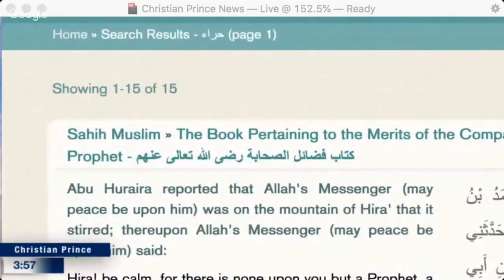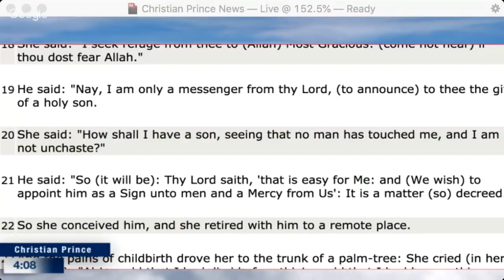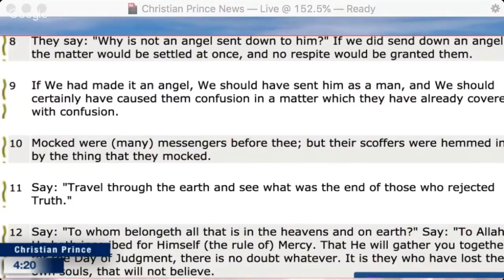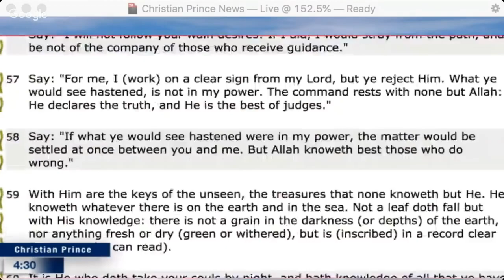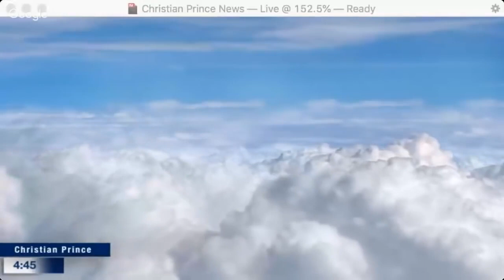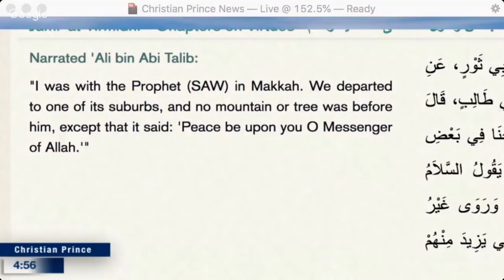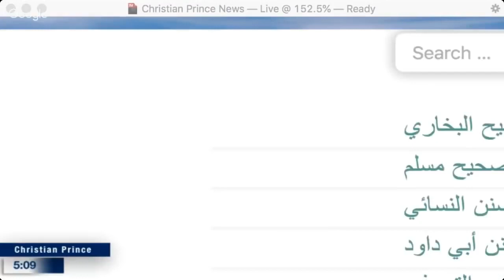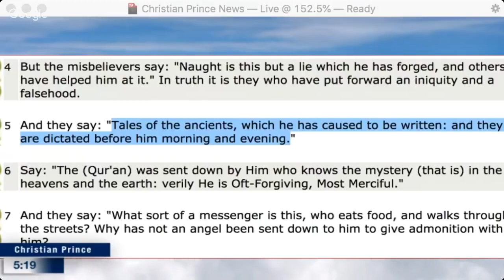An idiot Indian MUSLIM VS CHRISTIAN, denied to defend his wrong believe, Busted,CHRISTIAN PRINCE.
The Tawrat (Arabic: توراة‎), also romanized as Tawrah or Taurat, is the Arabic-language name for the Torah within its context as an Islamic holy book believed by Muslims to have been given by God to the prophets and messengers amongst the Children of Israel. When referring to traditions from the Tawrat, Muslims have not only identified it with the Pentateuch, but also with the other books of the Hebrew Bible as well as with Talmudic and Midrashim writings.[1]

Indeed, We sent down the Torah, in which was guidance and light. The prophets who submitted [to God] judged by it for the Jews, as did the rabbis and scholars by that with which they were entrusted of the Scripture of God, and they were witnesses thereto. So do not fear the people but fear Me, and do not exchange My verses for a small price [i.e., worldly gain]. And whoever does not judge by what God has revealed - then it is those who are the disbelievers.

The Deception of Allah is about The faith of Islam The name of this book is taken from Qur'an 3:54, which says, "plus they deceived and Allah deceived and Allah is the best of deceivers." V1 exposes some of the claims of Muslims about the Qur'an and scientific miracles, but In V 2 (Qur'an And Science in Depth) of the book covers the rest of it. The book is made to be a powerful tool in your hand to prevent any kind of deception can come to you or your family. Muslims are trying to spread Islam all over USA and the rest of the world by deception, using the ignorance of the Western regarding Islam, and Arabic language, imagine your son or daughter coming back from school and telling you I became a Muslim, I'm sure you don't want this to happen to your house and your family, and the best way to prevent it is education, this book is nothing more than masterpiece of education, every page in this book come with the actual text and sources with real translation, with no Political Correctness and the Totalitarian Mentality,"The Deception of Allah Volume I" addresses the things you need to know about Islam, basing its information on citations and quotes from accepted Islamic sources. The author shoots down one myth and misconception after another by revealing exactly what the Qur'an, Sunnah and Tafsirs (commentaries) say about each subject. The author is a native Arabic speaker He got a degree in Islamic Law (Sharia Law) & Civil Law. Which make him qualified to be a Judge in Islamic court, who has intimate knowledge of the foundation Islamic texts. He uses this knowledge to address an expansive list of topics representing typical questions or myths about Islam. The coverage of each topic includes explanation and specific relevant quotes from Islamic sources. "The Deception of Allah" is a must read for anyone wanting to understand Islam and its relevance to western civilization. don't forget to get your copy of Qur'an And Science in Depth. Note you can read Christian Prince books in German, French, Swedish, and very soon in Spanish and Russian.

The Water Freedom System Will Completely Change Our World,SUPPORT the Middle east water crisis.

Christian prince study Islam and eventually earned a degree in Islamic Law (Sharia Law) & Civil Law. He is the author of the Book "The Deception of Allah" and "Qur'an And Science in Depth" and many more, with some books translated into French, Spanish, German, Swedish and Indonesian.